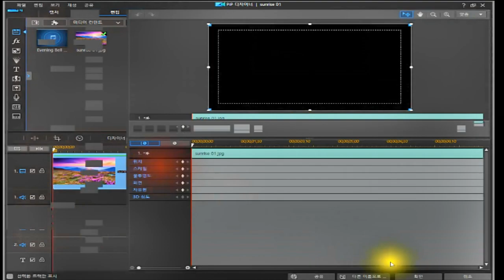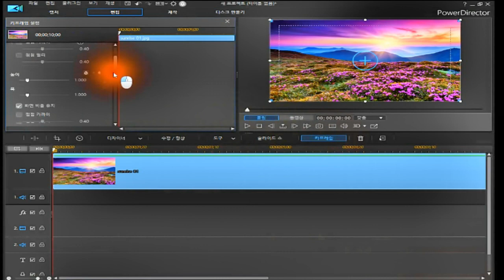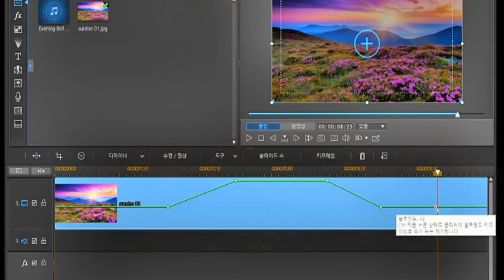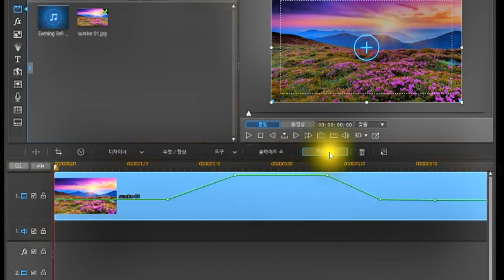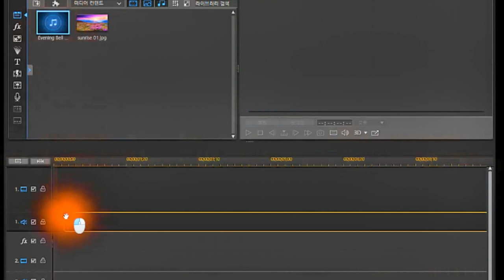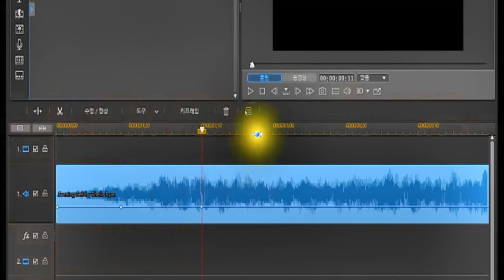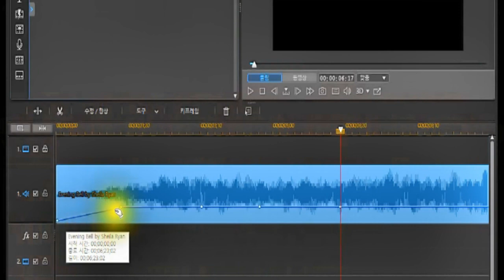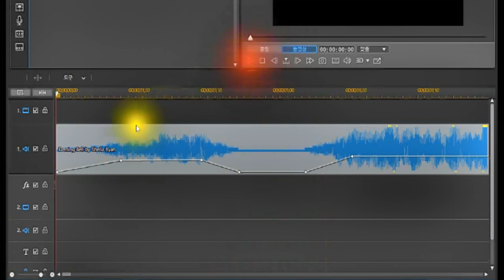타임라인 클립에서 키프레임 효과 적용/파워디렉터 기초 다지기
*타임라인 클립에서 키프레임 효과 적용
*한글 폰트 무료 다운 받는곳